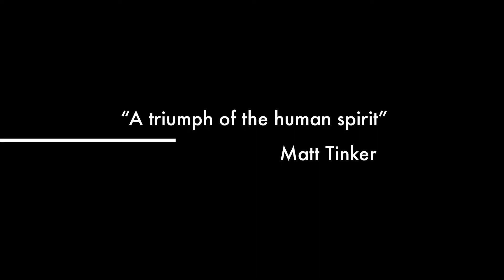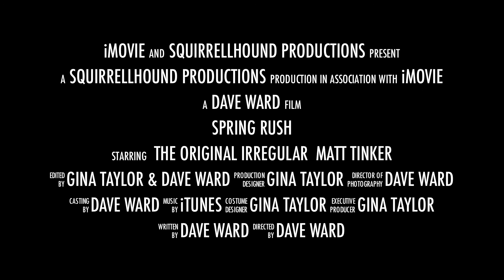Stratton Brook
Kayaking Stratton Brook in the mountains of Maine May 2 2014